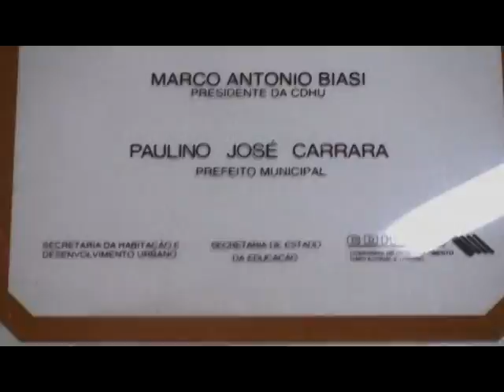festa junina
Fomos surpreendidos por uma bela festa junina em Sumaré na Escola Estadual Savino
Campigli em junho de 2013. Parabens aos organizadores.